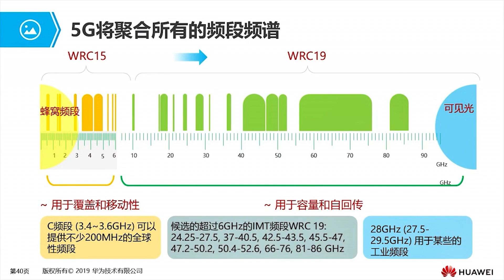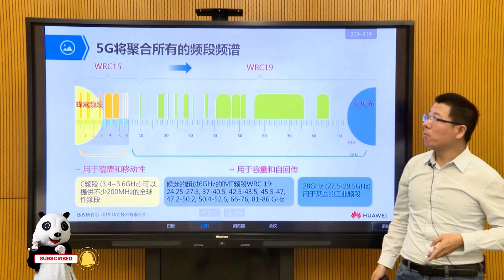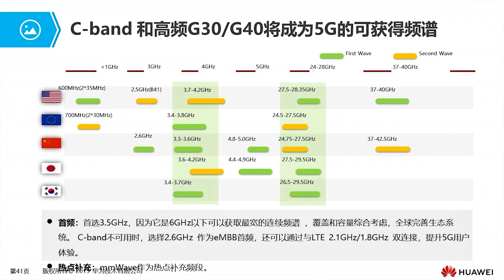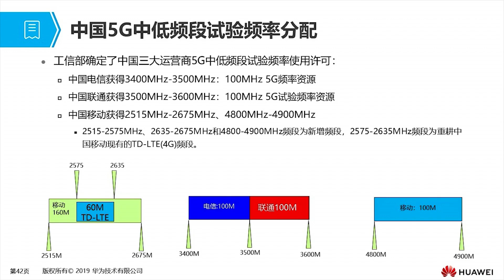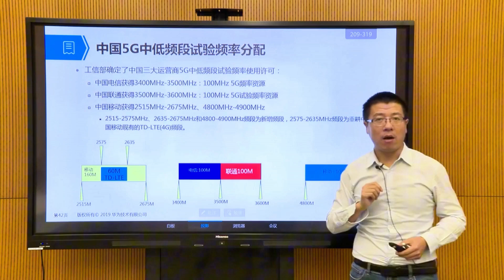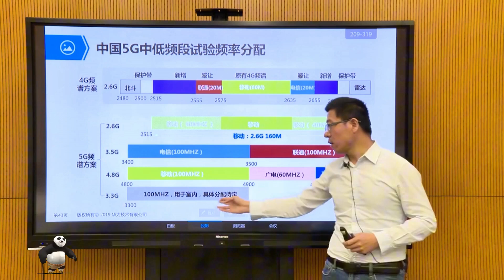Want to MASTER 5G Spectrum Allocation? Watch This Now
Exploring Global 5G Frequency Bands and Spectrum Allocation
Dive into the fascinating world of 5G as we unravel the intricate details of spectrum allocation and frequency band utilization. From the critical C-band to millimeter wave advancements, understand how different countries are leveraging these resources to revolutionize connectivity. Discover the role of sub-6 GHz, mid-band, and low-band spectrum in shaping the future of 5G networks. Gain insights into China's strategic spectrum allocations and global comparisons that highlight the dynamic evolution of 5G technology.

🚀 Learn about:

The importance of spectrum resources in 5G networks

How C-band and mmWave are driving 5G innovation

Global 5G frequency band strategies and challenges

Detailed spectrum allocation in China and beyond

💡 Stay updated with the latest advancements in 5G technology and spectrum management!